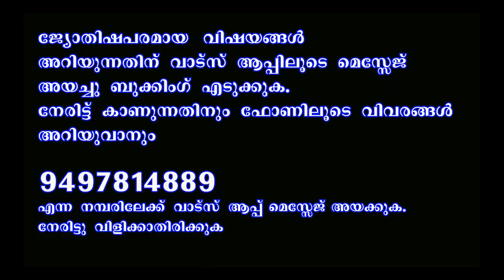ഈ രാശിക്കാർ ഉയർച്ചകൾ നേടും II 1196 ഇടവം II THANTHRI DILEEPAN